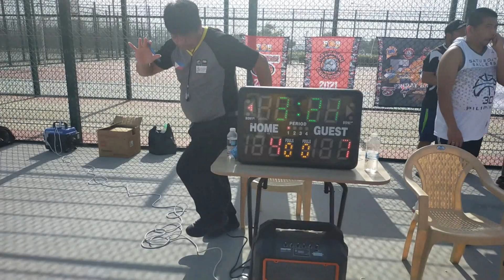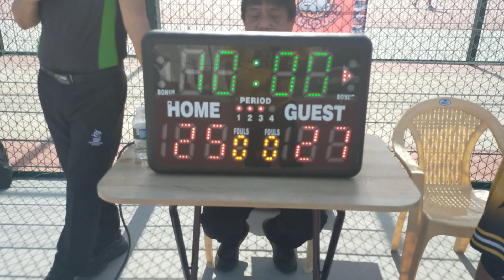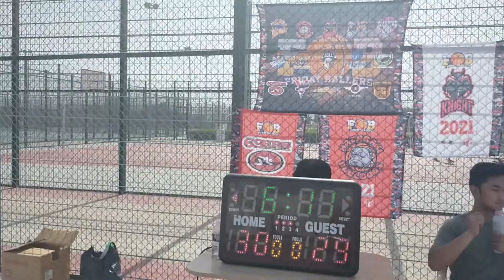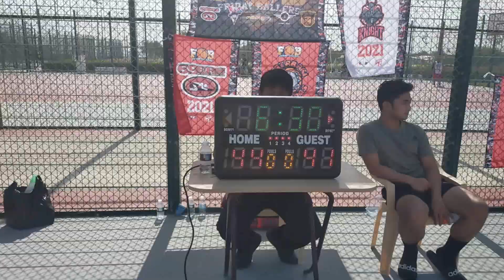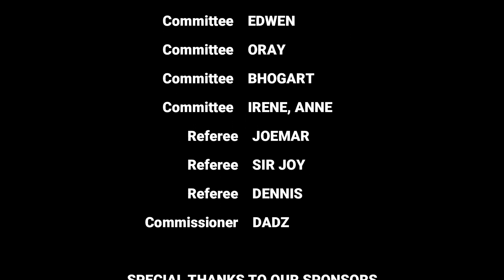S4 D6 G3 WARRIORS VS SLASHERS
Friday Ballers League Season 4
WARRIORS VS SLASHERS